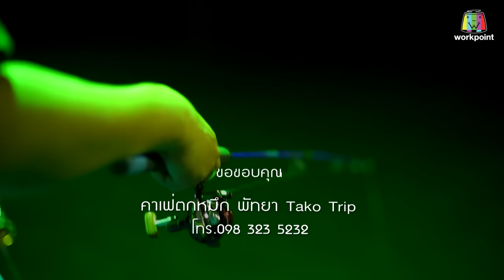หนีเที่ยวกัน | The Boathouse : บางเสร่ | 5 ธ.ค. 63 Full EP